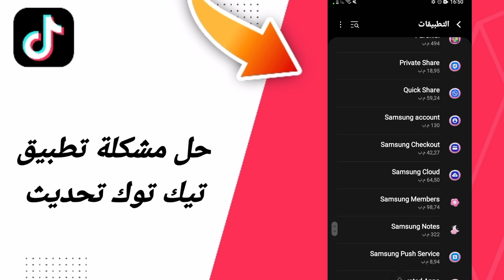حل مشكلة تطبيق تيك توك تحديث في تطبيق تيك توك التيكتوك TikTok